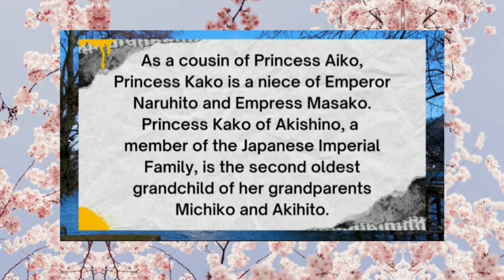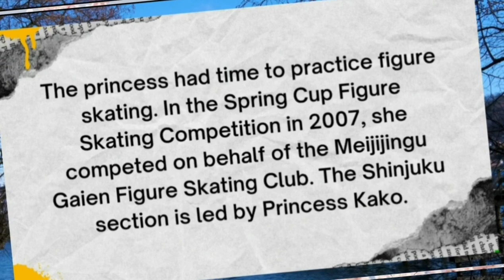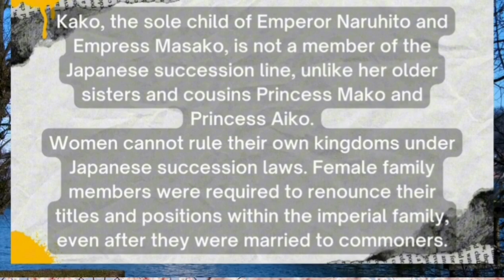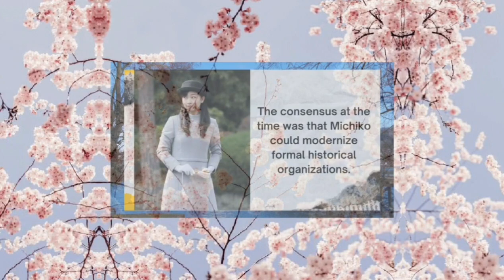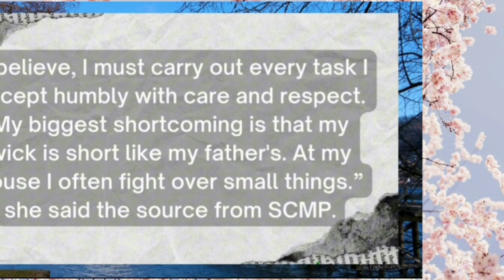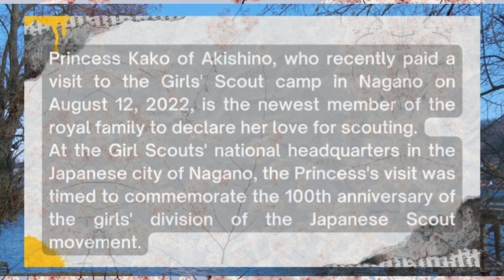Princess Kako of Akishino Resigns From Imperial Family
Japanese Princess With her graceful appearance, this beautiful young woman has managed to attract the world's attention. She is a member of the Japanese royal family, Princess Kako of Akishino.